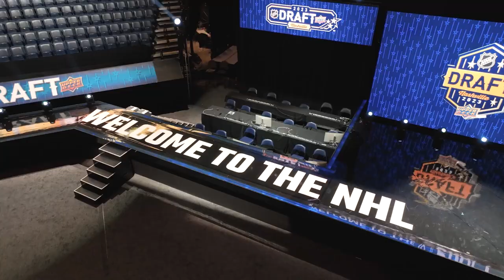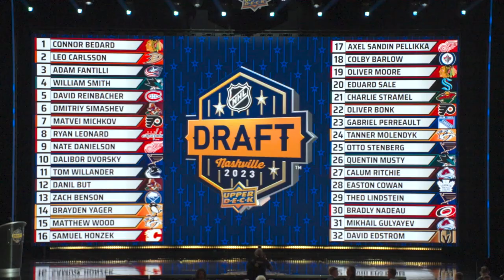The Sights and Sounds of the 2023 NHL Draft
Take a look back at some of the best moments from the 2023 NHL Draft that was held at Bridgestone Arena in Nashville, Tennessee.

Feeling social?